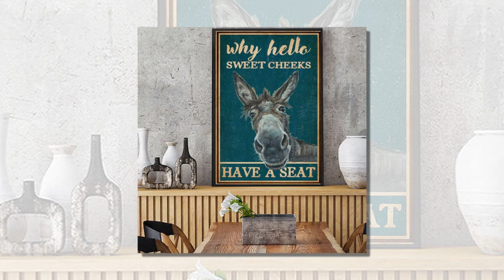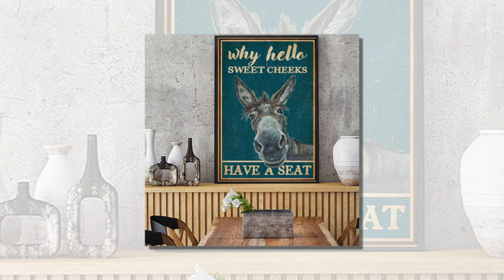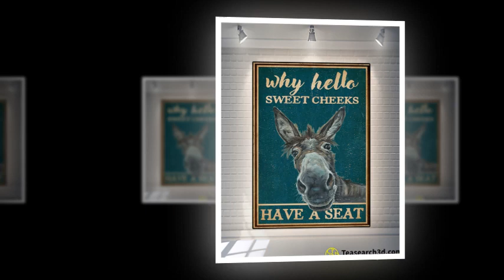Donkey retro teal why hello sweet cheeks poster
Xuzhou Muc Dao Khiem Book Resentment. Book's uncle, Ngo Canh, at that time worked as Dan Duong Thai animal, Sach took his mother to Khuc An, and with Lu Pham and Ton Ha all came to visit Canh, which gradually recruited several hundred people. Donkey retro teal why hello sweet cheeks poster. In the first year of Hung Binh, according to Vien Thuat, Thuat was very fond of Books, bringing the songs of Kien to pay for Books. Ngo schedule wrote: When Sach was new in Giang Do, Truong Hoanh had mourning his mother. The book repeatedly came to Hoanh, a plan of the time, said: "Now the Han dynasty is weakened, people are disturbed, the heroes are all set up on their own, no one can save the chaos.